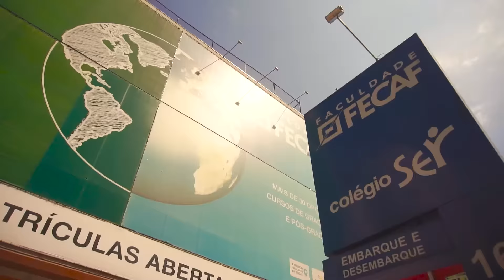Conheça nossa estrutura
Se você pretende fazer uma graduação presencial, opte por uma infraestrutura completa!

Na Fecaf você terá laboratórios, salas completas, quadras, biblioteca e muito mais para enriquecer suas aulas e a experiência acadêmica!

Esse é um breve resumo do nosso espaço, mas você pode visitar nosso prédio se quiser conhecer nossa estrutura completa. Estaremos sempre de portas abertas para você. 💙

Agende um horário com nossa equipe Comercial pelo link